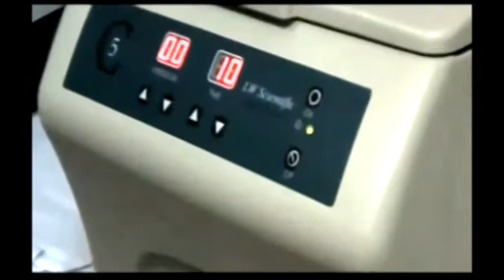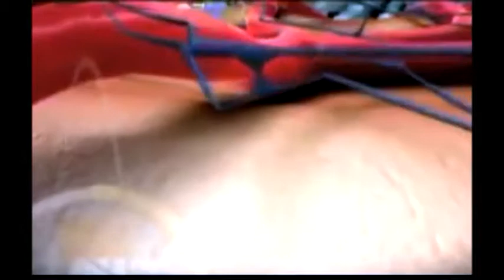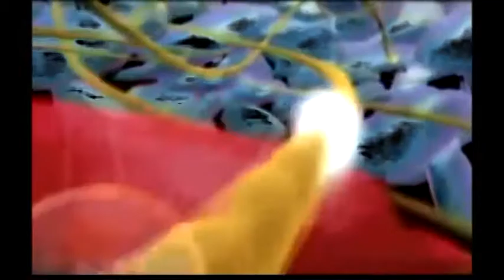Soluciones Estéticas 2018 E12 B02